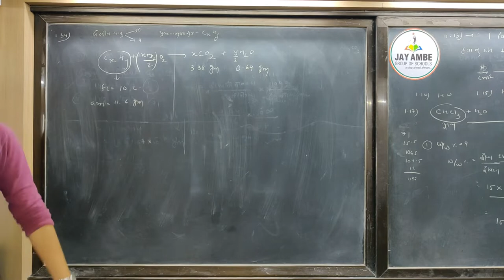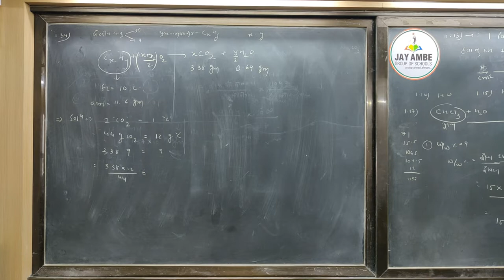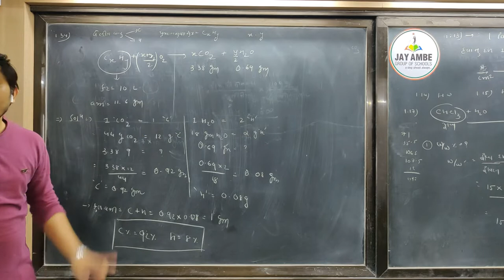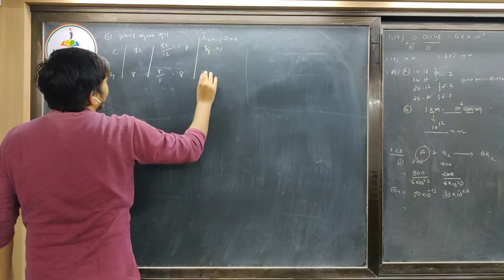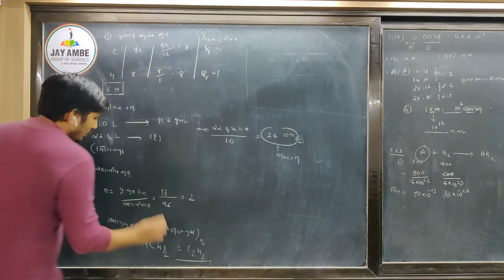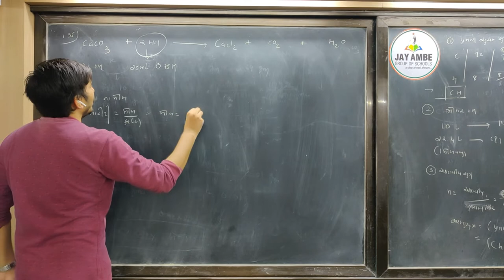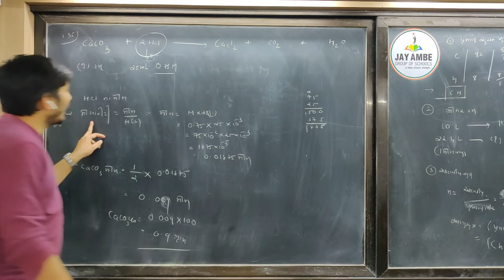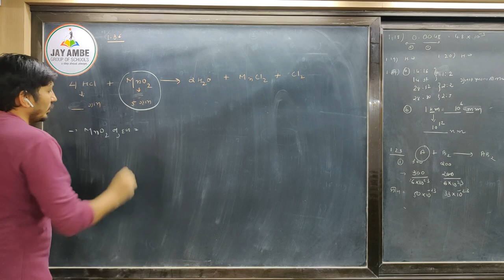STD 11 SCI (G M) CHEMISTRY CH 1 VIDEO 16